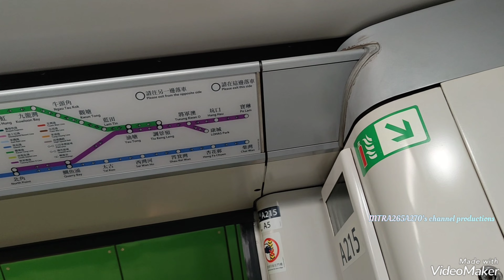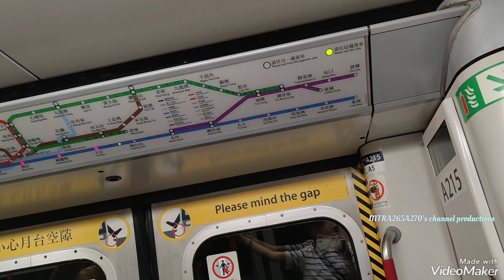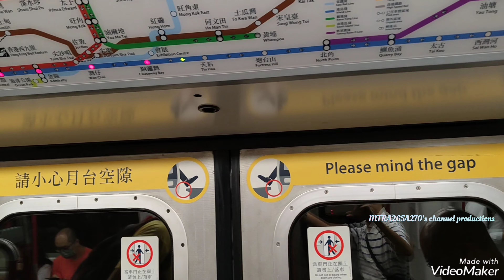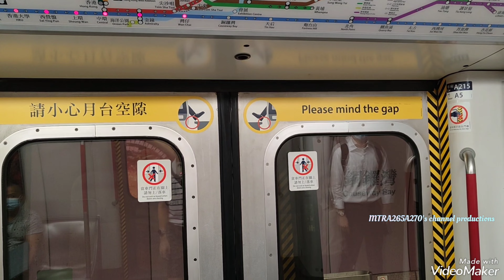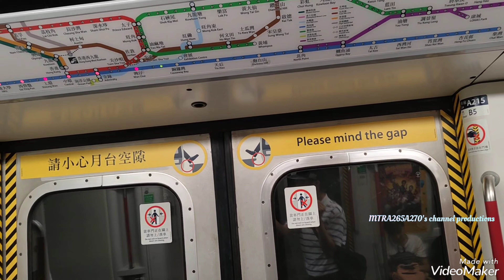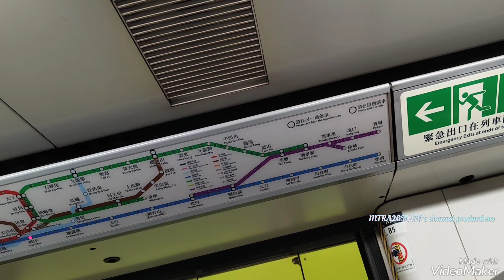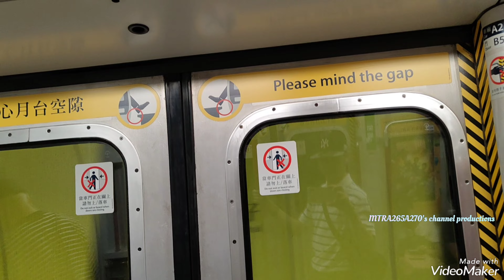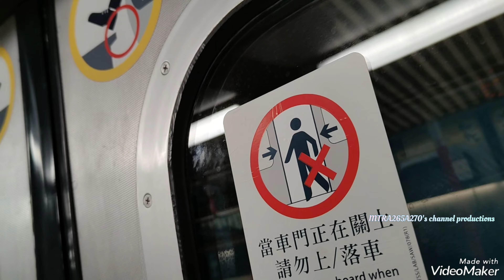[雙倍摩打聲]ISL M-Train(A215/A200)北角-金鐘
拍攝日期:2023年7月28日(星期五)
使用功能製作片段:VideoShow
列車:港島線M-Train(A215/A200)，車序014
全列車編組:A215-C215+D680+B436-C436+D716+C200-A200
目的地:由北角站起點至金鐘終點站
估唔到聽到雙倍嘅摩打聲響位於A215車廂一直持續減速都係咁樣嘅狀況，我就見到佢一嚟到就即刻上車錄影由北角站去到金鐘站準備轉車去動漫展嗰度睇下唔同嘅嘢。